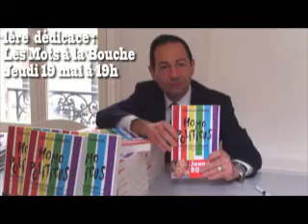partie 6 signature presse du livre